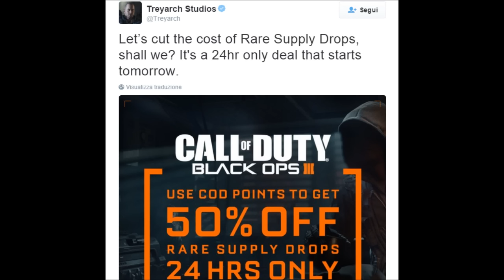Rare Supply Drops in sconto su Black Ops 3 (ITA)